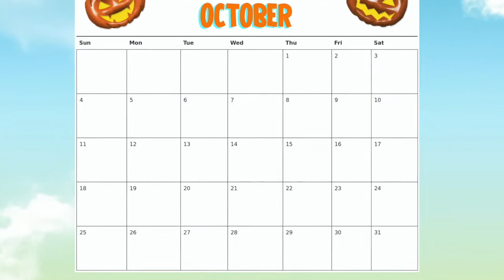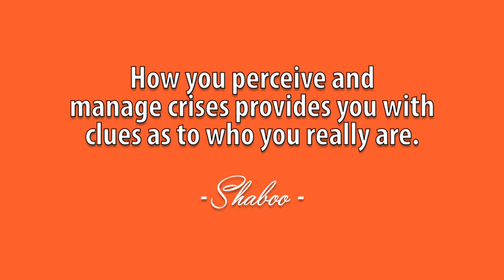WEEKLY GOOD MESSAGE Oct 12 // Where'd the mountain go?!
WE OCCUPY SPACE ON YOUTUBE & SOCIAL MEDIA FOR POSITIVE MESSAGES…

Shaboo Prints Creator Veronica intuitively selects a card from the Good Message Trough, a creative tool that helps the magic of Shaboo share a positive message with you in mind.